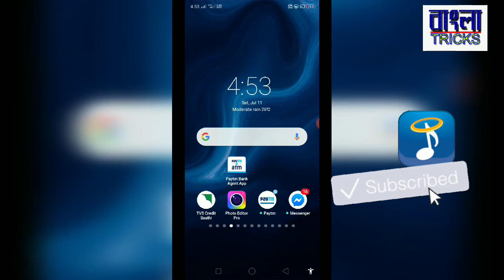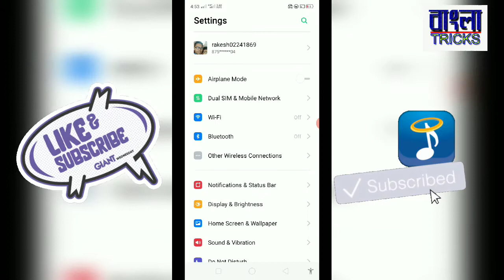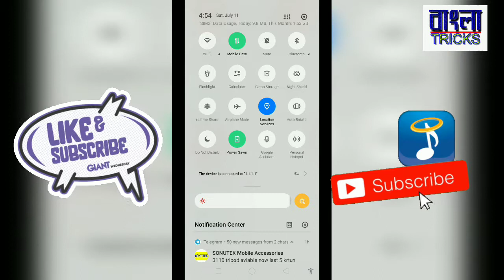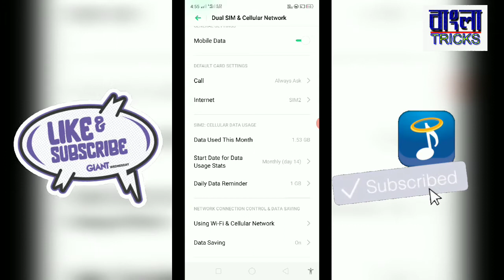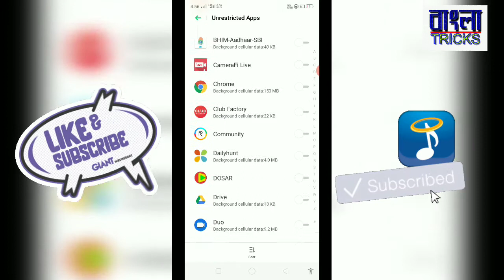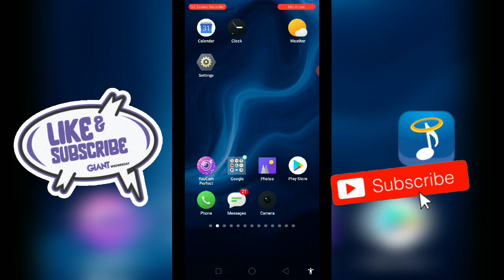কিভাবে মোবাইলের ইন্টারনেট স্পীড বাড়াবেন মাত্র দুই টি সেটিংস করে ।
This setting is on realme 2 mobile phone